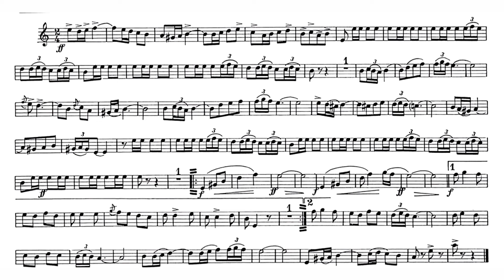gato montes pasodoble partitura trompeta 🎺